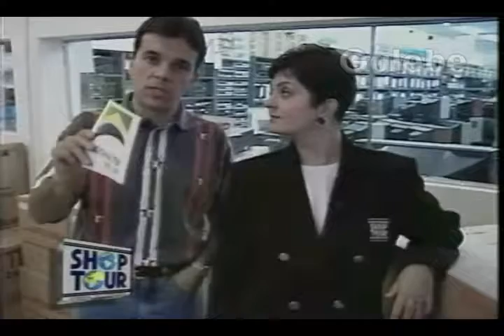NACIONAL TV CRIS GALEBE 10 09 1994 6